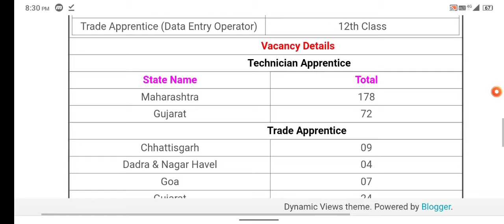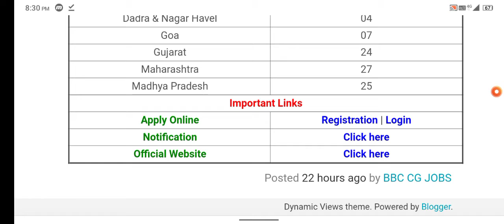Iocl teachnician recruitment jobs 2021